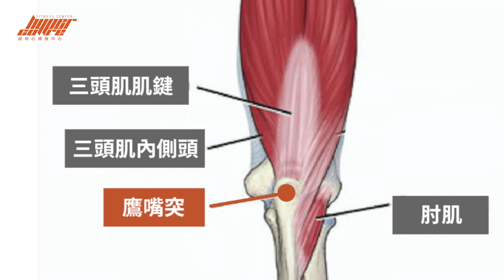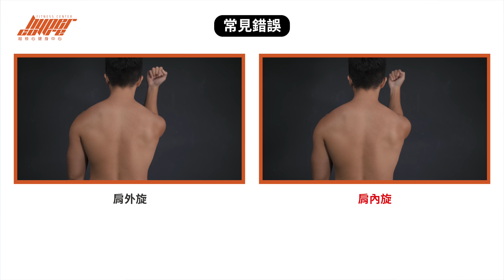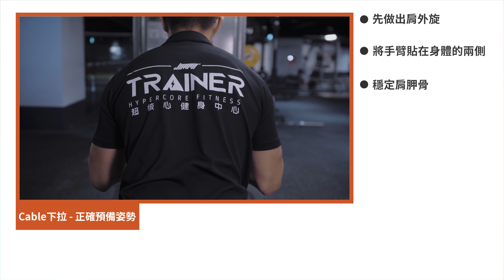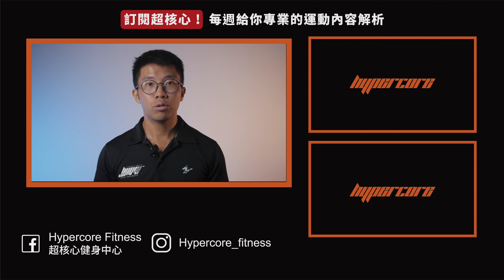三頭肌練不大？提升三頭肌訓練成效的三個秘訣，這些動作錯誤不要再犯｜cable 過頭伸展、啞鈴法式伸展、cable 下拉 ft.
🙋‍♂️ 增肌期間想練出如戰斧班又粗又大的三頭肌卻不知道該怎麼做嗎？
🙋‍♂️ 只會瘋狂加重量、組數、次數來提高訓練量嗎？
即便你不斷提高訓練量，但三頭肌還是沒有顯著成長，你有沒有想過可能是最基礎的東西沒有做好？

沒錯，就是動作細節！

很多人都想練好三頭肌，但其實每個三頭肌訓練動作都有許多小細節需要注意，在動作品質不佳的情況下，提高動作難度與外在刺激，只會提高受傷風險 🩹，並不會提升訓練成效。所以今天就來告訴大家，在進行這些手臂訓練時，如何藉由動作優化的方式來提高感受度，並提升三頭肌的訓練成效。

🏋️‍♂️ Cable 過頭伸展
❌ 常見錯誤：駝背
💡 解決方法：維持脊椎中立、貓駝式練習
在駝背的情況下做過頭伸展，除了會因為脊椎排列不中立而造成不必要的脊椎壓迫以外，也因為三頭肌屬於深背手臂線的一環，而深背手臂線又一路長到接在胸椎上的菱形肌，所以當胸椎處於不理想的姿勢時，也很有可能會導致三頭肌的張力受影響。

找一面鏡子，確保自己的脊椎能夠維持中立，如果不知道該怎麼找到脊椎中立的人，你可以先嘗試透過貓駝式的動作，練習將脊椎回到中立位與伸展的位置，並同時降低重量 ，讓自己能夠在維持脊椎中立的姿勢下訓練，如果還是很難將脊椎維持在中立位的話，可以先試著放鬆上斜方肌以及造成肩內旋與肩胛前傾的肌群，包括胸大胸小肌、前三角、闊背肌與大圓肌。

🏋️‍♂️ 啞鈴法式伸展
❌ 常見錯誤：肩內旋
💡 解決方法：肩外旋訓練、放鬆肩內旋與肩胛前傾肌群
很多人在做法式伸展的時候，因為肩關節處於內旋的姿勢，導致他們的肩胛骨不穩定。沒有做好肩外旋穩定肩關節與肩胛骨，就變成你必須靠身體其他部位像是上斜方去做代償穩定。

如果你有這種狀況的話，可以先練習肩外旋的能力來穩定肩胛骨，可以用四足跪姿的方式，透過將肘窩轉至正前方來做到肩外旋這個動作，記得在轉的時候是轉整個肩膀，不是轉手腕哦。

🏋️‍♂️ Cable 下拉
❌ 常見錯誤：手離身體太遠
💡 解決方法：做好肩外旋、將上臂緊貼身體
許多人在做 cable 下拉時，因為手臂離身體太遠，容易造成用身體的力量將重量往下壓。除了會增加胸大肌的代償以外，也容易造成聳肩的情況，進而讓你每次訓練完都感覺怎麼連肩膀都這麼痠。

如果你有這種狀況的話，在做 cable 下拉前，試著做出肩外旋，並將上臂緊貼在身體兩側，同時穩定好肩胛骨，這樣就可以讓整個動作都只有三頭肌的參與，同時避免其他的代償。那如果你已經維持錯誤姿勢很久的話，可以先嘗試放鬆你的上斜方肌與內旋肌群，主要是胸大肌與前三角肌。

【超核心科學化課程】

🎉 線上課程 - 系統化增肌減脂！